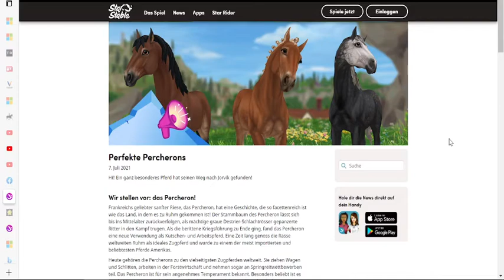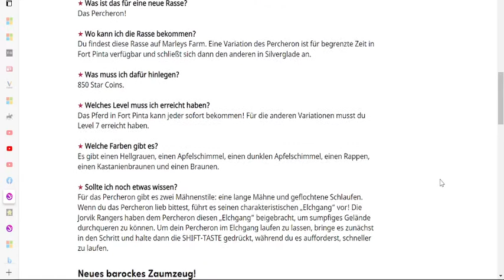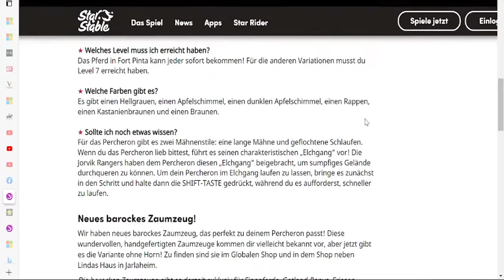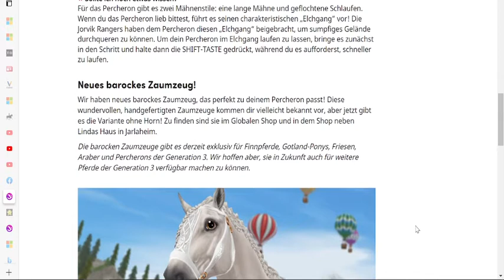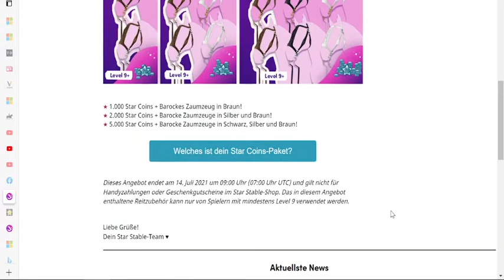Die Percherons sind da🐴🐴 |SSO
Hallo und willkommen zu diesem Video🤗. Es ist Updatetag und die Percherons sind in SSO angekommen! Das heißt, dass wir uns die Pferde und die News genau anschauen werden😊.
Ich hoffe euch gefällt dieses Video und ich würde mich sehr über einen Like/Abo/Kommi freuen.
Ich wünsch euch noch einen schönen Tag